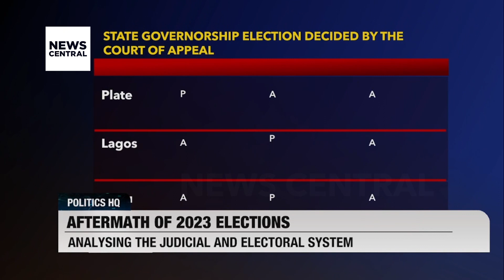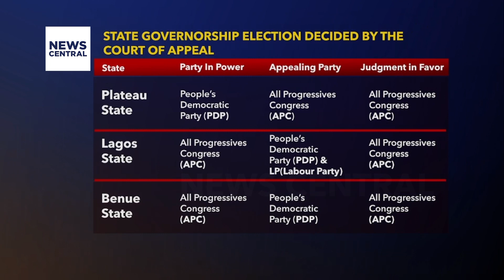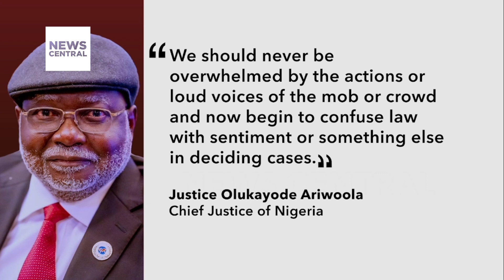Aftermath of 2023 Elections: Analysing The Judicial and Electoral System in Nigeria | PHQ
Aftermath of 2023 Elections: Analysing The Judicial and Electoral System

State Governorship Election Decided by the Court of Appeal

Analysing the Judicial and Electoral System

Nigerian Economy: Analysing the State of the Nation

2023 Election Outcome: INEC, Judiciary Faces Scritiny

Guests: Shehu Sani, Former Lawmaker

Adetokunbo Pearse, Converner, Reset Lagos PDP and PDP Chieftain

Folarin Aluko, Former Chairman, NBA Abuja Branch